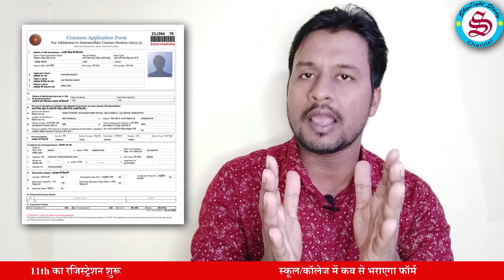11th registration date जारी: स्कूल कॉलेज में इस दिन से| स्ट्रीम और सब्जेक्ट बदल सकते हैं या नहीं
11th registration 2023: स्कूल कॉलेज में इस दिन से| स्ट्रीम और सब्जेक्ट बदल सकते हैं या नहीं| Bihar Board 11th registration date 2023| 11th ka registration kab hoga 2023
Bihar Board inter exam 2025 ke liye 11th ka registration shur ho chuka hai.
11th ka registration kab hoga, inter ka registration kab hoga, inter session 2023-25 ke liye 11th registration ka date kab aayega, ye sawalon ka jawab clear ho chuka hai, is video me bataya gaya hai ki 11th ka registration school college me kab se shuru hoga aur 11th ka registration yani inter registration 2023-25 me apna stream ya subject badal sakte hain ya nahi.

Bihar board inter exam 2025, Bihar board 11th registration last date 2023, 11th ka registration kab hoga, 11th ka registration kab hoga 2023, inter registration 2023,inter registration 2023-25,bihar board inter registration 2023,